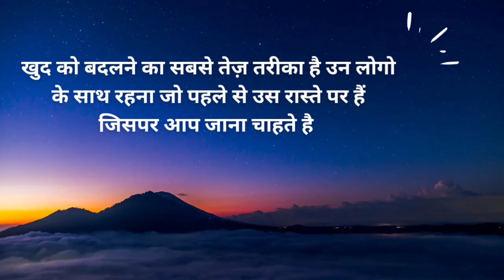5 दिन से हमने अपने घर पर चूल्हा नहीं जलाया || 3kg weight loss By NDS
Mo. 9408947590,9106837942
Raw food recipes queen - Krishna Chhelavada
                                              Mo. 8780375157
NDS Consultant Incharge - Beena Borasiya
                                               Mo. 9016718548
YouTube editor - Hayati chudasama
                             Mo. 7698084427